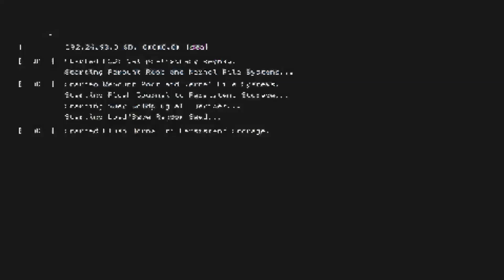Watch_Dogs_2 bottom dollar pt 1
Twitch: YTscarecrow7169